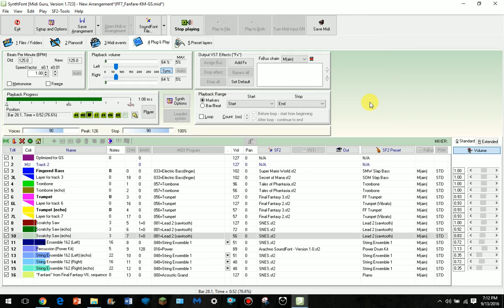Final Fantasy 7 - Victory Theme/Fanfare (SNES Remix)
Reuploaded!
This is. FANFARE! And victory!!
I liked how I made the Arachno drum kit a much lower pitch. That was to match the dark snare like in the original.
Same instruments as last version except I also used the trumpet from Final Fantasy 3 and I used the slap bass from Super Mario World and F-Zero.
MIDI by King Meteor
Remixed using Synthfont